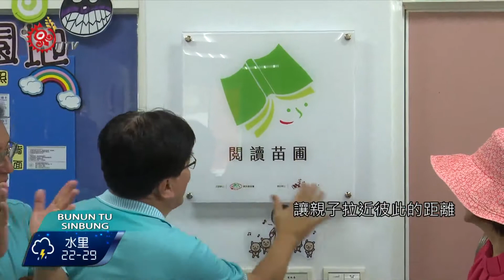杉林國中家扶彩虹屋 打造親子閱讀空間 2017-07-24 Bunun TITV 原視族語新聞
Hanivalbal lumah tastu-lumah sadu ahil

在高雄市的杉林國中家扶彩虹屋，為了提供杉林大愛社區一個親子閱讀空間，在民間二手書店的捐助下，成功打創了"閱讀苗圃"的友善空間，期待社區家長和孩子可以藉由書籍拉近彼此的距離。

高雄市杉林國中家扶彩虹屋的"閱讀苗圃"，在民間二手書店的捐助下，提供杉林大愛社區一個親子閱讀的友善空間，讓小朋友藉由書籍打開自己的視野和想像，家長也希望藉由這個空間讓小孩遠離電視和3C產品。

大小朋友都很喜歡這個空間，除了有多元多樣的書籍，還會安排說故事志工為小朋友說故事。

杉林國中彩虹屋是北高雄第1間"閱讀苗圃"，家扶中心計畫未來再設立8間，藉由這個空間讓親子拉近彼此的距離，也讓孩子藉由書籍與世界連結。